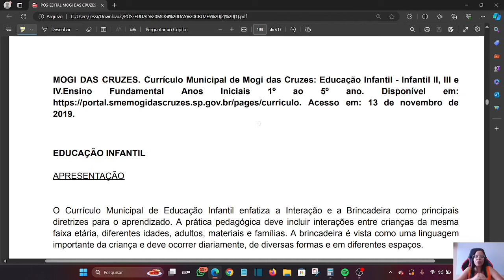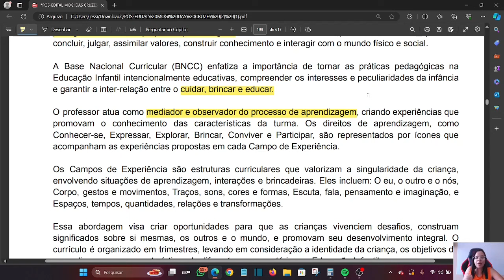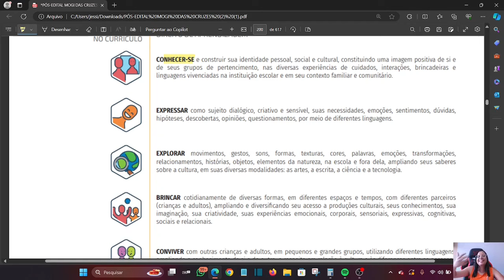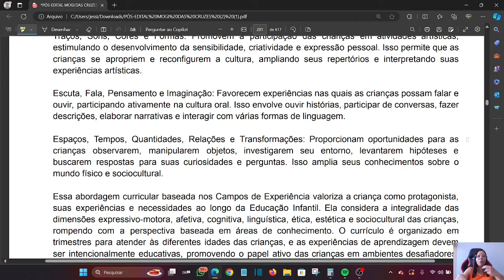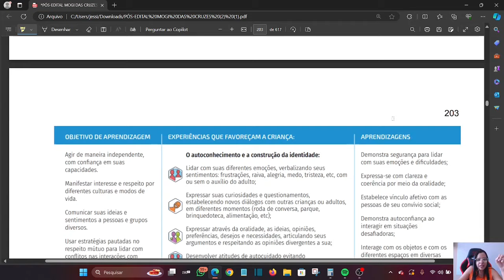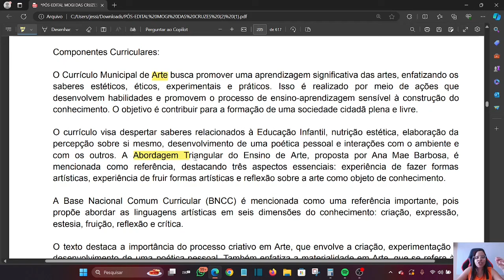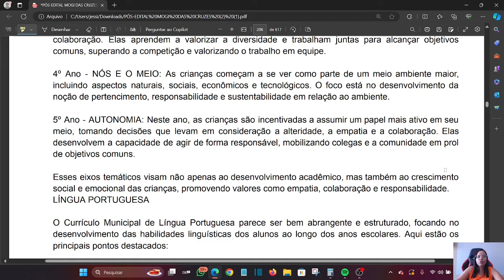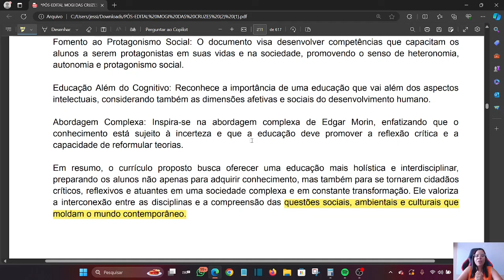Concurso Mogi das Cruzes PEB1: Locais de Prova, Número de Inscritos e Currículo Municipal